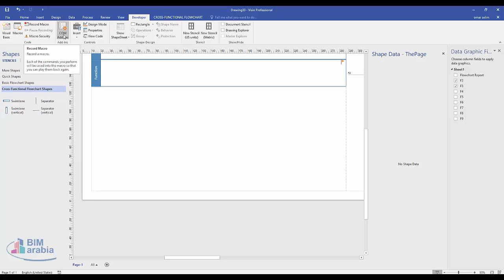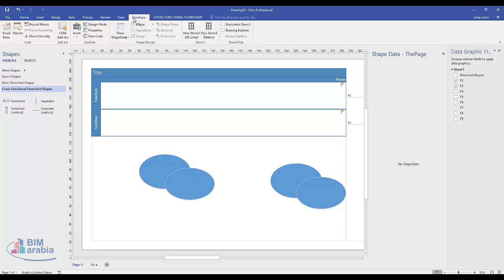visio Use the Developer Tab